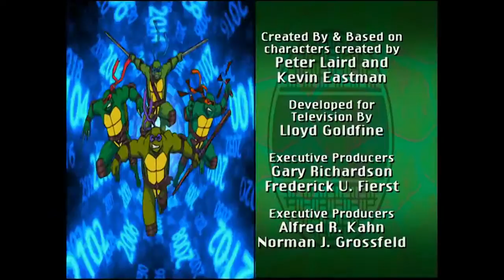S07 E03 - Something Wicked